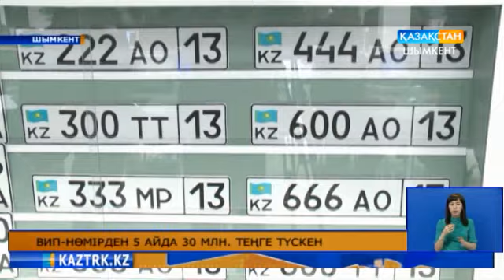Вип-нөмірден 5 айда 30 млн. теңге түскен